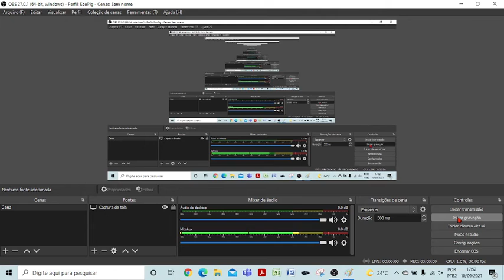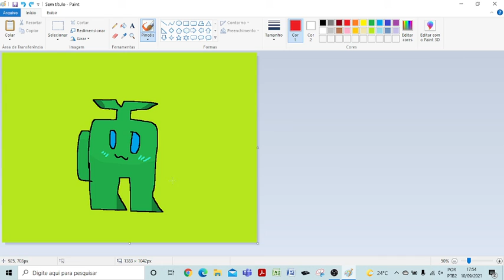Explicando o Tiirby (Mascote do canal)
Características:
-Tem 9 anos
-Veio de outro planeta
-Usa um tubo de respiração
-Meu irmão adotivo (imaginário)